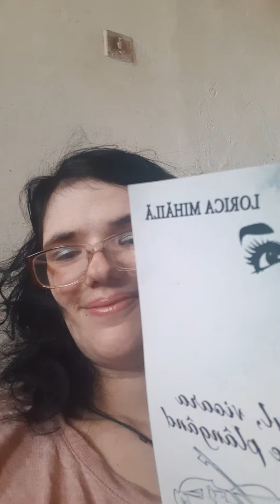Ce e oare fericirea?de Lorica Mihăilă